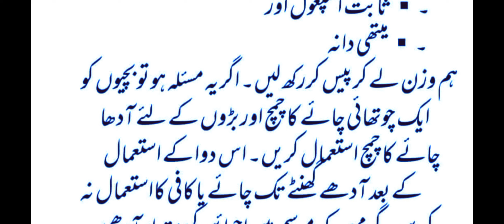MAQSOS AYAM KI KHARABI AUR LAKORIA KA ILAJ / مخصوص ایام کی خرابی اور لیکوریا کا علاج/ Desi ILAJ